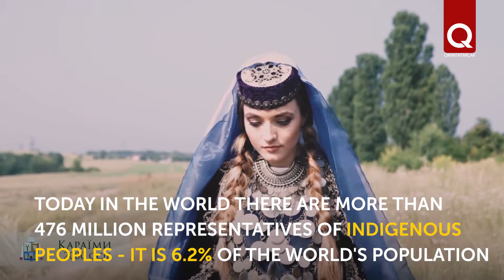World Celebrates International Day of Indigenous Peoples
August 9 is the International Day of the World's Indigenous People. This date was established in 1994 by the UN General Assembly. For Crimea, this day is very important, since 3 indigenous peoples live here at once.